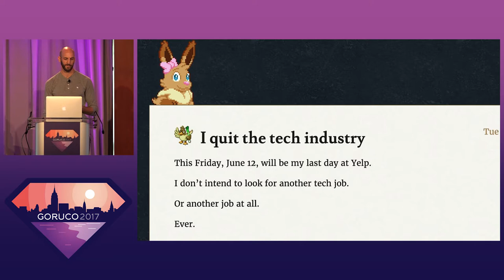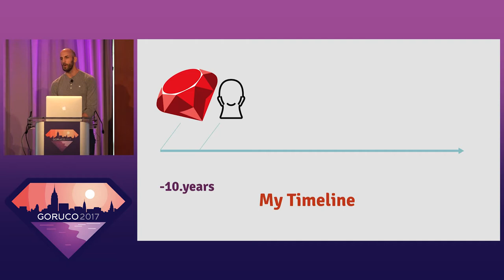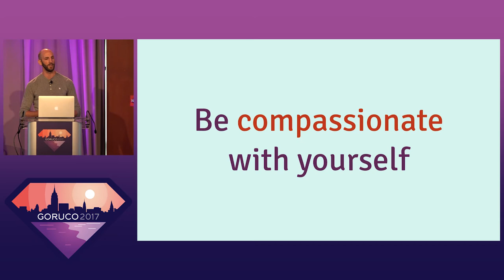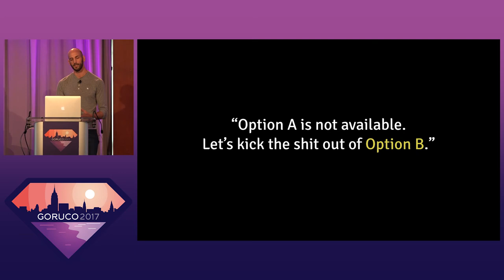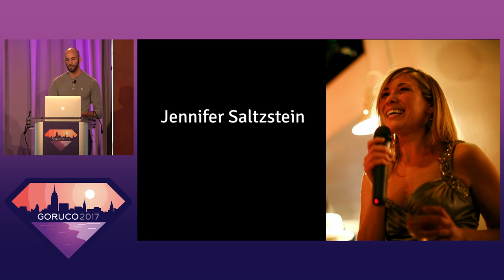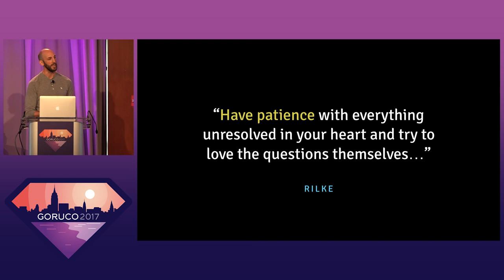GORUCO 2017: Scars: On Handling Adversity by Ross Kaffenberger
Scars: On Handling Adversity by Ross Kaffenberger

As much as we'd like our programming careers to be filled with great success, it's more than likely we'll encounter setbacks along the way. We may have to deal with impossible clients or projects, imposter syndrome, confusion, self-doubt, and maybe much worse. Perhaps there's a bright side to failure. Let's take a close look at our scars and examine how they can help make us stronger.